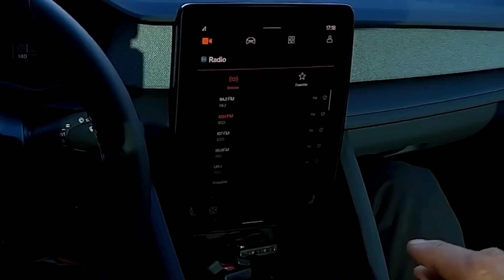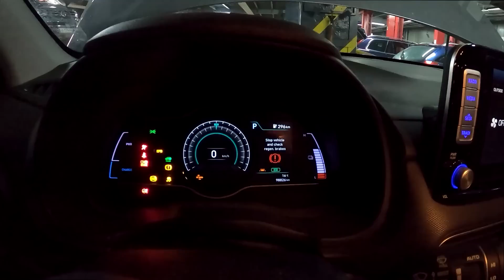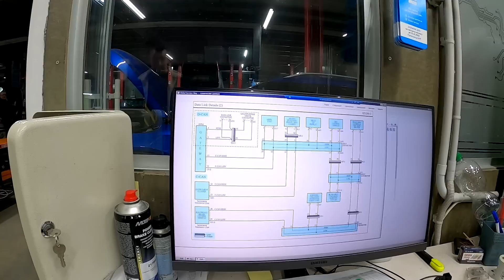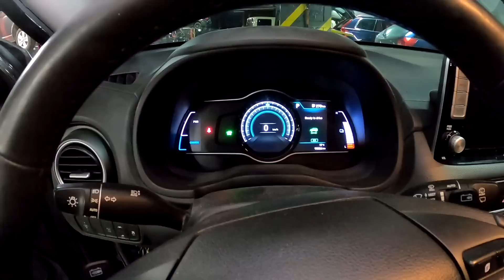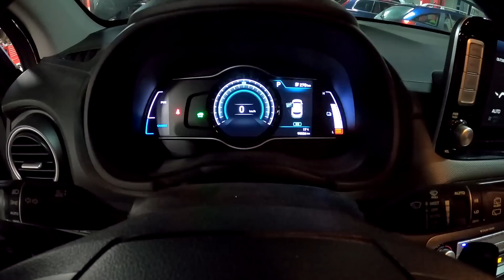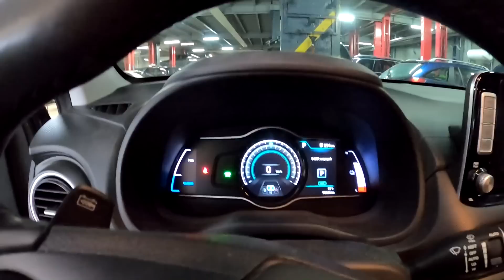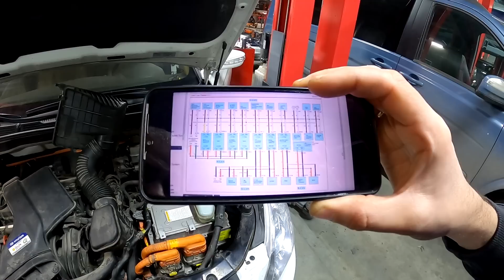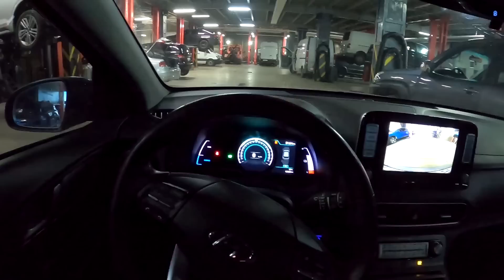Как такая мелочь смогла обездвижить электромобиль??? Hyundai Kona EV, Hyundai Sonata hybrid.